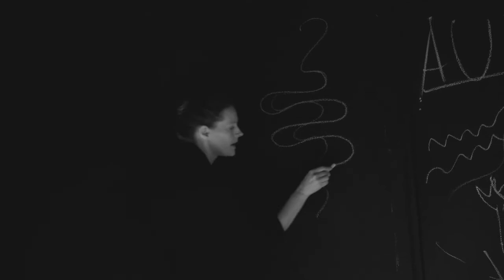Undine (Trailer)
Ein Musiktheaterprojekt von Anna-Sophie Mahler
Video: Fabian Polinski

Anna-Sophie Mahler beschwört in ihrem Projekt die schöne Undine kein weiteres Mal herauf. Auf der Grenze von Theater und Musiktheater begibt sie sich auf eine Recherchereise in Kanäle, Schleusen und für die Industrie trockengelegte Sümpfe und Auenwälder